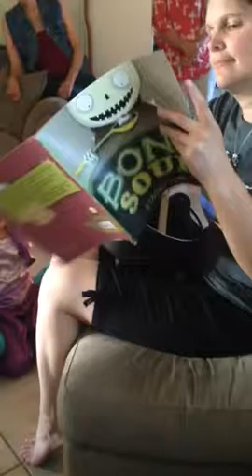Birthday bash story time- Bone Soup pt1